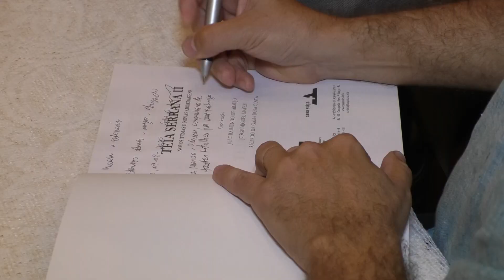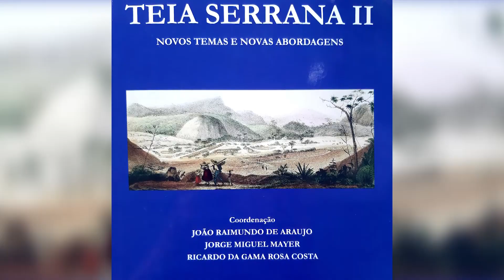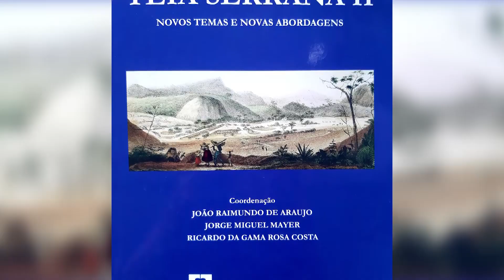TEIA SERRANA 2, NOVOS TEMPOS NOVAS ABORDAGENS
O município de Nova Friburgo ganha mais uma obra, o livro “Teia Serrana 2, Novos Temas, Novas Abordagens”, que joga ainda mais luz sobre a sua rica história. Os dois livros, nos quais participa, foram incentivados por Martin Nicoulin, autor da clássica obra A Gênese de Nova Friburgo.